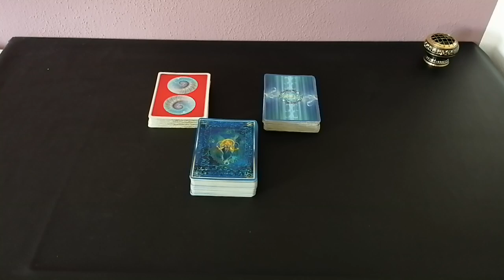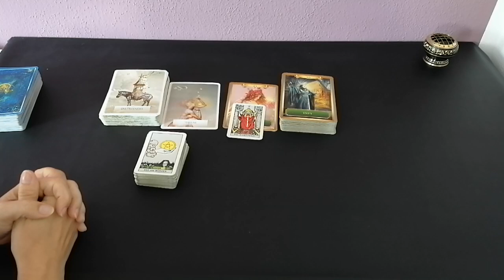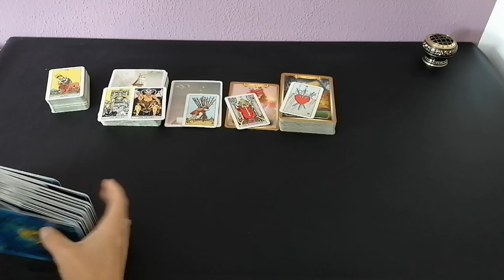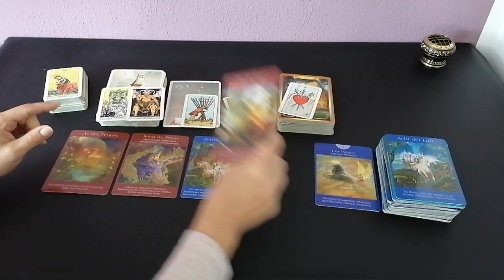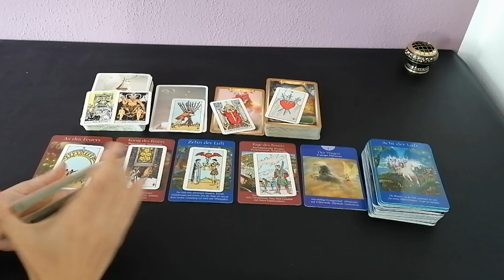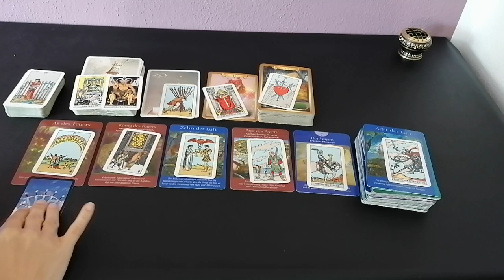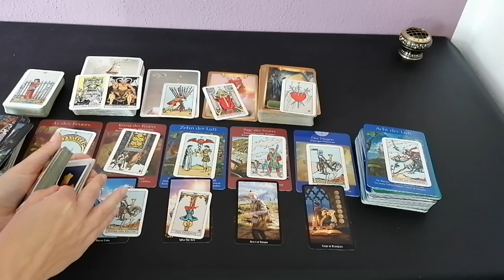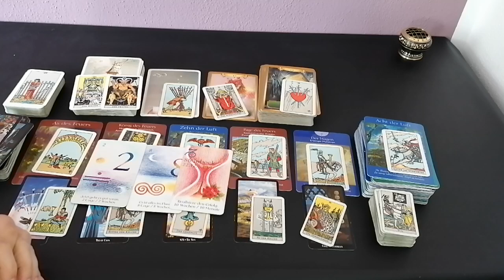SelbständigenOrakel: 28.06.-04.07.2021 ALLES NEU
Eure Cleopatra